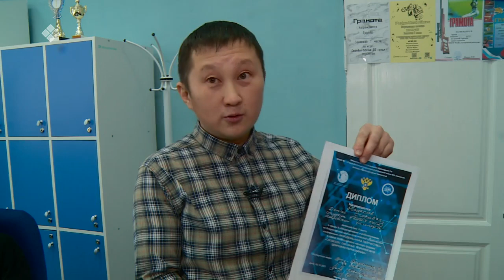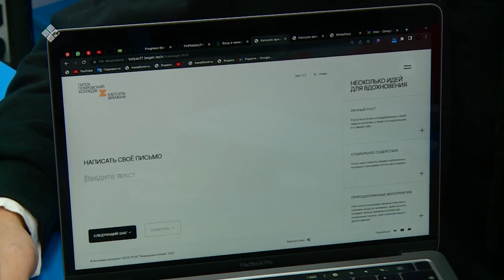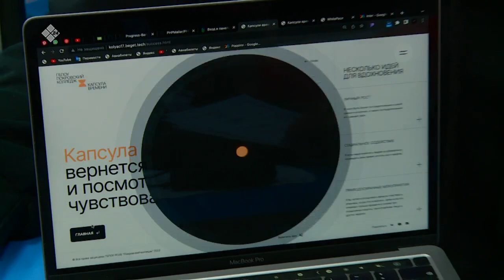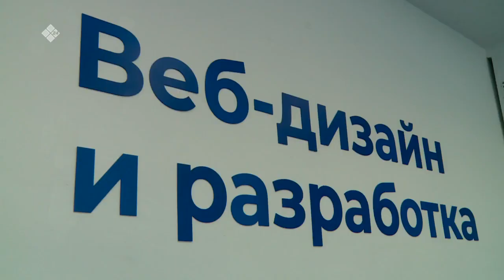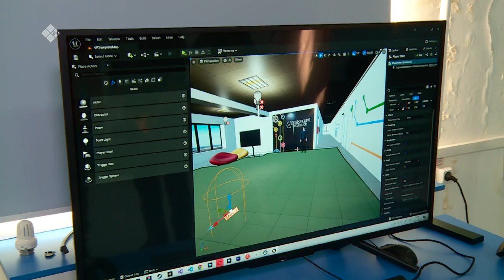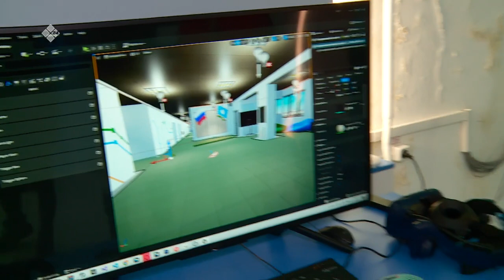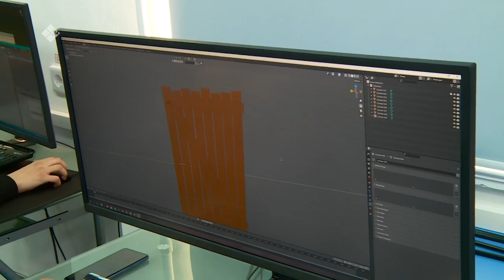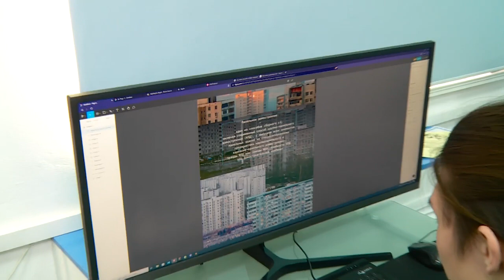«Эр бэрдэ» биэриигэ: IT исписэлиистэри үөрэтэр Покровскай коллеһыгар ыалдьыттаатыбыт (01.12.22)